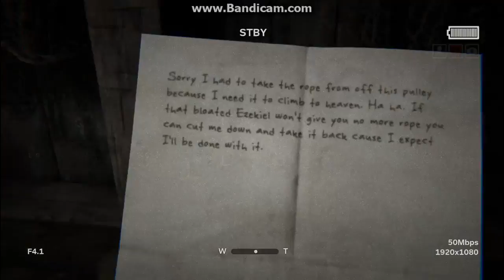Outlast 2 part 7- RAFT WARS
outlast 2 by me